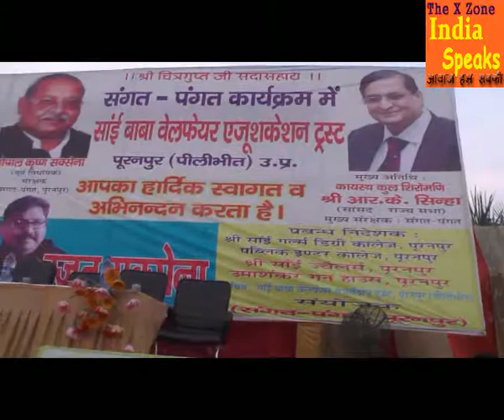संगत पंगत कायस्थ समारोह की झलकियां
पूरनपुर पीलीभीत-गोपाल सक्सेना पूर्व विधायक सपा ने बुलाई कायस्थ संगत और मुख्य अतिथि बने श्री सिनहा जो कि राज्य सभा सांसद हैं।